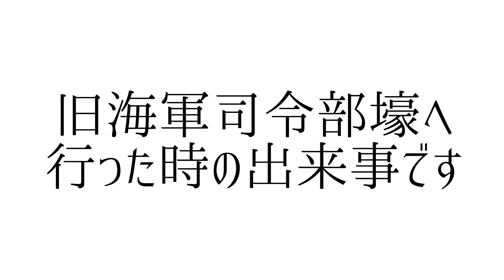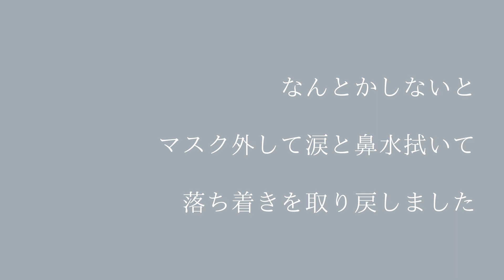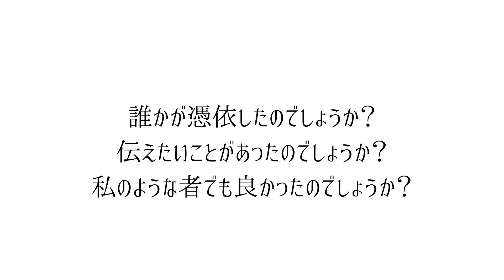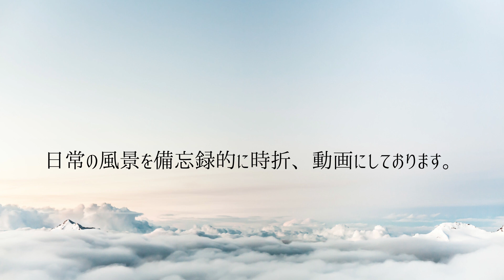心霊|沖縄であった不思議な出来事 旧海軍司令部壕 mysterious story in Okinawa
沖縄の旧海軍司令部壕で経験した不思議な出来事です。
私自身、霊能力の類いは一切持ち合わせておりません。
説明のできない経験は何度もありますので動画にしてみました。

これまで、色々と説明の付かない世界を感じることはあったのですが、今回ほど精神的に辛かったことは無かったです。
壕内部の写真撮影は自由ですが、経験した場所は画像にしたり動画にして見せびらかすような所では無いと思いますのでカットしています。

おわかりいただけただろうか程度にご視聴頂けましたら幸いです。

沖縄２泊３日|路線バス・ゆいレール＆徒歩の旅
琉球八社（波上宮・沖宮・識名宮・末吉宮・安里八幡宮・天久宮・普天満宮・金武宮）
首里城・旧海軍司令部壕

沖縄2泊3日|三線の日イベントは中止になりましたが思い出深い旅になりました

Shiyoler 猫＆旅ちゃんねるについて
家猫の日常、旅先など撮影した動画など備忘録的Vlogです。

このリンクを介してお買物をして頂きますと皆様の負担無く少しですが動画作成の支援になります。是非、ご協力宜しくお願い申し上げます。